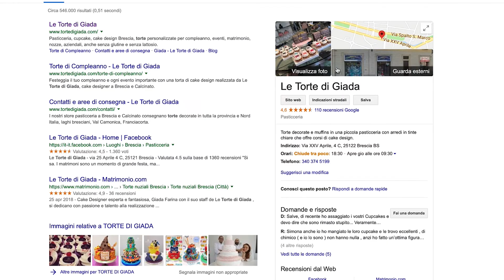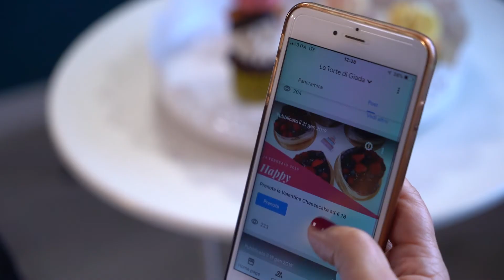Torte di Giada - Google My Business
Per le imprese farsi trovare è facile e gratuito.

Con Google My Business le imprese possono farsi conoscere online e raggiungere nuovi clienti, creando il proprio profilo con orari di apertura, indirizzo e foto per distinguersi dalle altre attività.

Entra nel mondo di Google dal nostro canale YouTube ufficiale. Guarda i video sui nostri prodotti, la tecnologia, gli eventi e altro ancora.